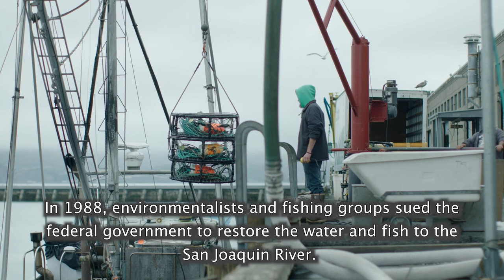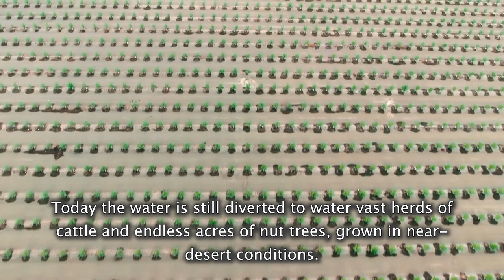River Killers III: Save San Joaquin River salmon!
Third video in the series produced by San Francisco Baykeeper and the makers of the film "River's End", River Killers III partners with The Bay Institute to tell the story of how the outdated Exchange Contract is killing San Joaquin River salmon and setting back its restoration. You can help save the salmon--sign the petition today!